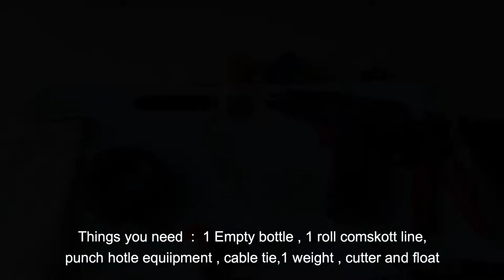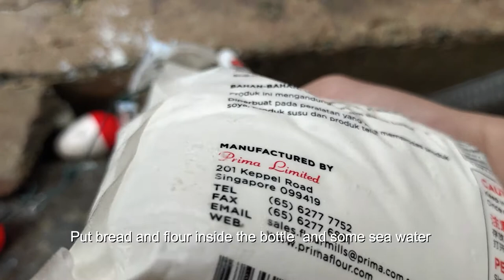Singapore Fishing - Diy Mullet Trap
I have done a DIY mullet trap simple and easy way of catching mullet using my DIY Mullet Trap you can try out too .